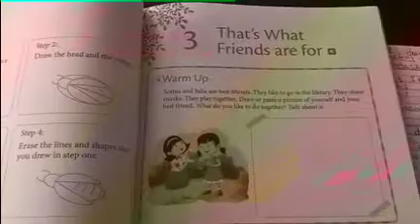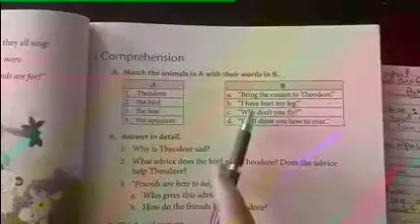Class 2nd English Chapter 3 Match the following Page 27